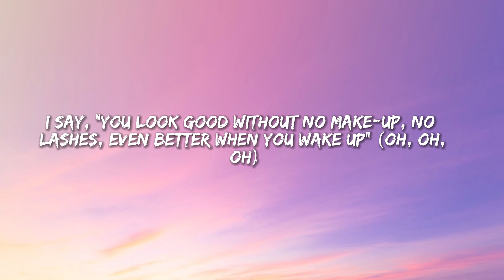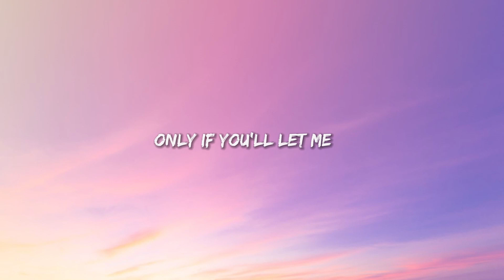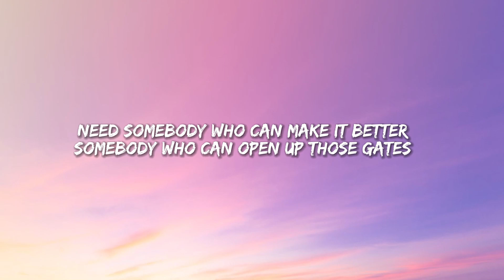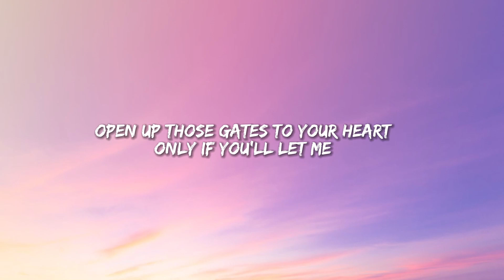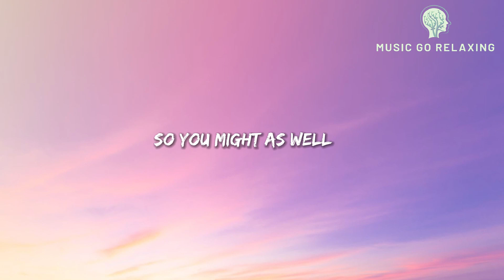Toosii - Favorite Song (Lyrics)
(Lyrics):
[Intro: Tatiana Manaois & Toosii]
But nobody's
Hmm-mmm
Be somebody
Who can make you face what you're guardin'
Open up the gates where you're heart is
And just let yourself (ADELSO on this)
Yeah

[Chorus: Toosii]
Look in the crowd and you're nowhere
to be found as they sing along
I say, "You look good without no make-up,
no lashes, even better when you wake up" (Oh, oh, oh)

I see you're hidin' the hate
I see you're lookin' for someone
to scoop you right off of your feet
Someone to tell you I love you
everyday and don't got a reason
Talkin' 'bout someone to bring you peace

I see you're lookin' for peace
I see you're tired of the hurt, tired of the pain,